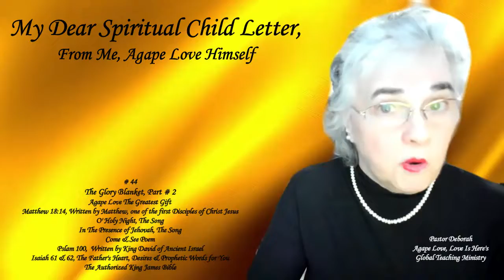My Dear Spiritual Child Letter, From Me, Agape Love Himself, # 44, The Glory Blanket Part # 2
Welcome to another wonderful part of My Dear Spiritual Child Letter, From Me, Agape Love Himself, # 44, The Glory Blanket - Part # 2

References
1.  Zoom Pro
2.  Pixabay, Motion Videos
3.  The Authorized King James Bible
4.  The Brownsville Assembly of God Revival 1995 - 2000 with Evangelist Steve Hill
5.  O ' Holy Night Song
6.  In The Presence of Jehovah Song

Scriptures
1.  Matthew 18 : 14,  Written by Matthew an early Disciple of Christ Jesus
2.  Psalm 100, Written by King David, the 2nd King of Ancient Israel
3.  Isaiah 61 & 62, The Heavenly Father's Heart, Desires & Prophetic Words to all of Humanity
4.  Hebrews 4 : 12,  A spiritual Circumcision of the Spirit from It's Soul

Also all videos are Audio Podcasted out to a Podcast Show which are all accessible on the front page of the web site on the left hand side of the page.

You can also follow Agape Love, Love Is Here's Global Teaching Ministry and Pastor Deborah on Twitter and LinkedIn.